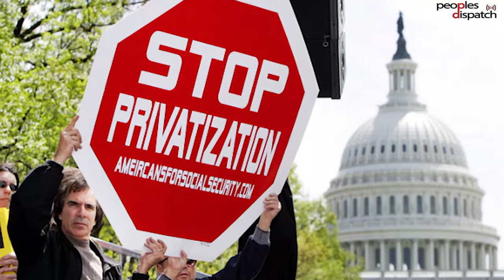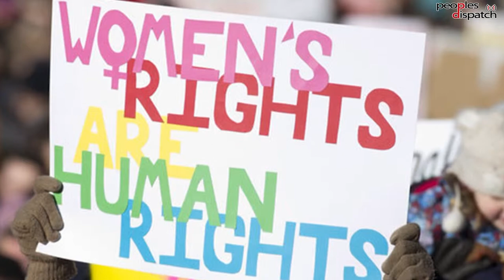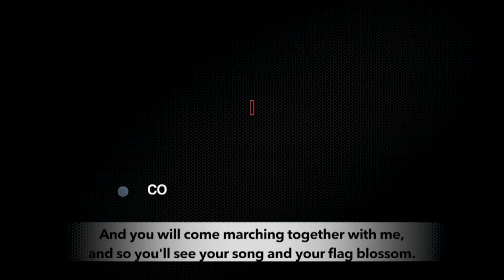UN Women: Conservative groups stall progress at this year's CSW meet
Sanam Amin from the Asia Pacific Forum on Women, Law, and Development (APWLD) talked to Peoples Dispatch about the discussions that took place at this year's session of United Nations Commission on Status of Women. The agenda for this year focussed on how to make social protection, public services and infrastructure available to women.